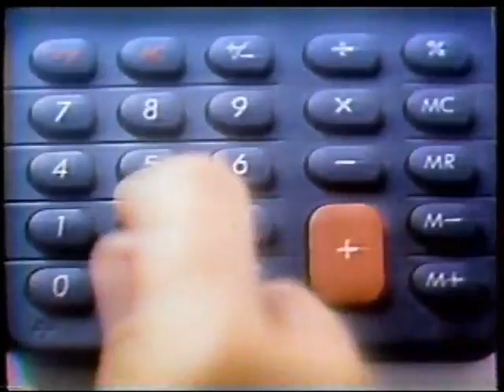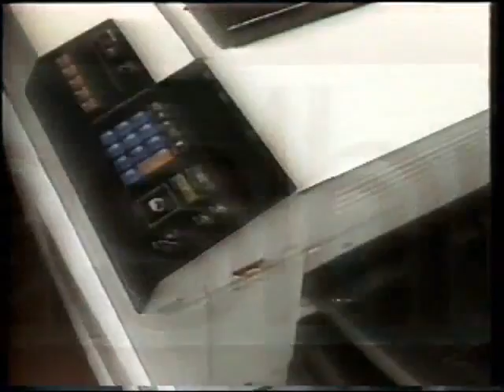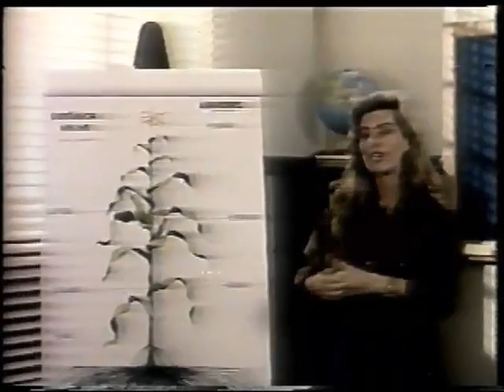Intervalo Rede Globo Julho de 1989 (3/4)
video originalmente postado pelo canal  Fitas joias do jornalista Lamartine Cortes ,caso queira a retirada do video é só avisar!!
Intervalo gravado em Londrina-PR
1-Gazeta do Povo
2-Unibanco
3-Cigarro Ritz
4-Copiadoras Nashua
5-Marajó Automóveis Fiat
6-Xarope Valda
7-Lima Duarte plante cana
8-Maitê Proença Agroceres
9-Bamerindus
10-Eliminatórias Copa 90